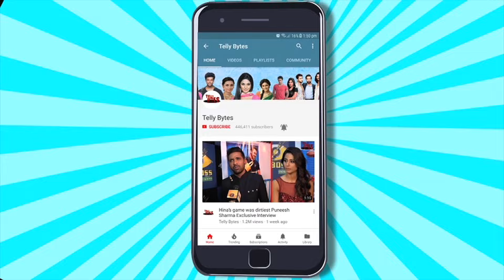UNCUT- Bigg Boss OTT 3 Press Conference | Munawar Faruqui Anil Kapoor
Missed Bigg Boss OTT 3's Launch?
Telly Bytes Is Here With Uncut Video Of The Event

Sit Back, Relax And Enjoy Our Video!